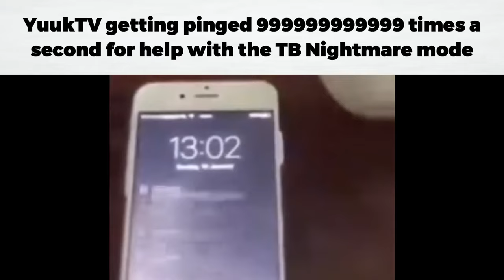TDX Slander #13! | Tower Battles Update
The Normal Zed has 10K HP and 2,500 DPS already.. aaand they leaked GOLDEN ZED.. WHAT IS WRONG WITH THEM? The updates today though so we'll get to see what they mean 😁

Music Used
Tay K - Tay K Returns to Dreamland 4 (Instrumental)
@officialphoqus - Stardust